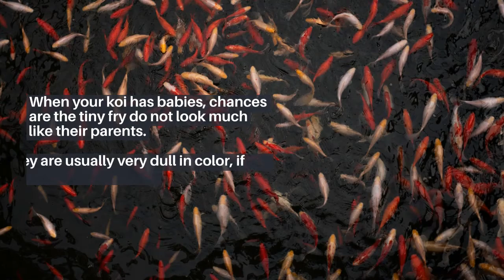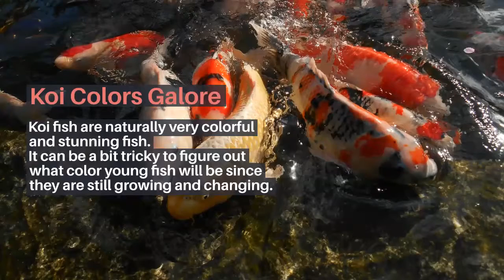A Guide To Koi Fry Colors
Let’s look at some of the clues you can take into account to help you guesstimate what color your fry will turn out to be once grown.